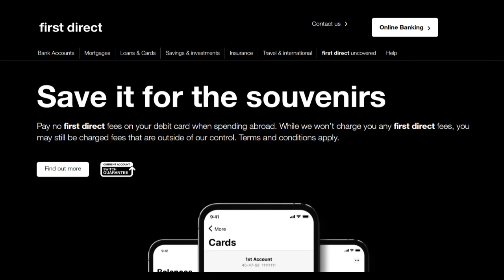🔥 First Direct Mortgage Review: Competitive Rates and Flexible Options for Homebuyers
First Direct Mortgage offers a range of mortgage products that cater to the needs of UK homebuyers, with competitive interest rates and flexible terms. One of the key advantages of First Direct mortgages is its variety of options, including fixed-rate, tracker, and offset mortgages, which allow homebuyers to choose the best product based on their financial goals and preferences. The bank is known for its transparent and straightforward approach, with no hidden fees or complex terms, which makes it easier for customers to understand their mortgage and make informed decisions. Additionally, First Direct offers a fast and efficient application process, often providing quick approval and offering an easy path to homeownership.

A major benefit of First Direct Mortgage is the strong customer service and support provided throughout the mortgage process. The bank’s team is highly rated for being responsive and helpful, offering advice at every stage of the journey, from application to completion. The bank also provides an online platform where borrowers can manage their mortgage, make payments, and track their account, which is convenient for those who prefer managing their finances digitally. First Direct also offers competitive rates for first-time buyers and those looking to remortgage, making it a good option for a variety of borrowers.

However, there are some limitations to consider. While First Direct offers competitive mortgage rates, some borrowers may find that their eligibility criteria are stricter compared to other lenders, particularly for self-employed individuals or those with lower credit scores. Additionally, while the bank offers a range of mortgage products, the options may not be as extensive as those provided by larger mortgage providers or specialist lenders. Another downside is that First Direct’s mortgage rates are variable, meaning they may change over time, which could affect monthly repayments, particularly if interest rates rise.

Overall, First Direct Mortgage is a solid choice for UK borrowers seeking a reliable and straightforward mortgage solution. With competitive rates, flexible options, and excellent customer service, it is an appealing choice for first-time buyers, those looking to remortgage, or homeowners wanting to switch lenders. However, borrowers should consider the bank’s stricter eligibility criteria and the potential for rate changes over time. For many, First Direct provides a convenient and cost-effective path to homeownership with a strong commitment to customer satisfaction.